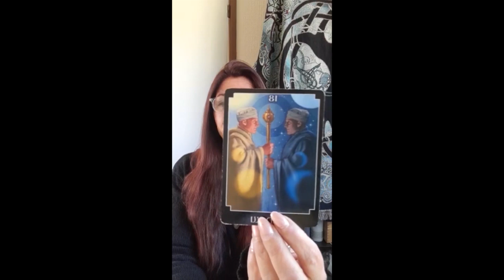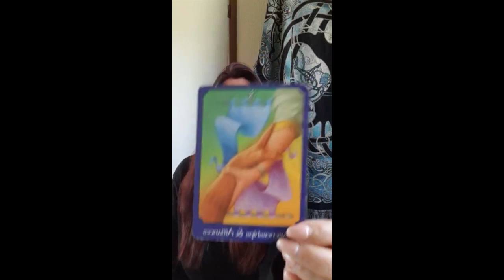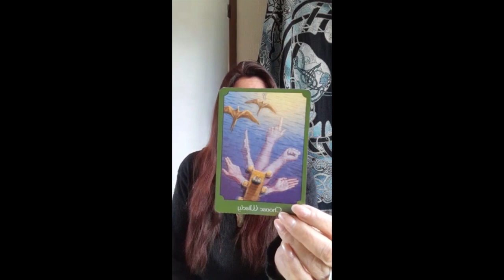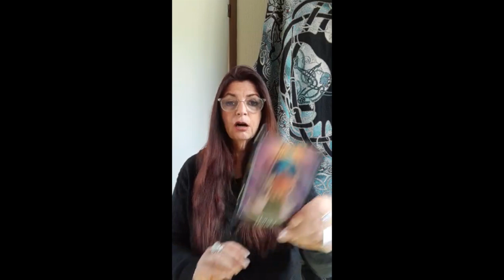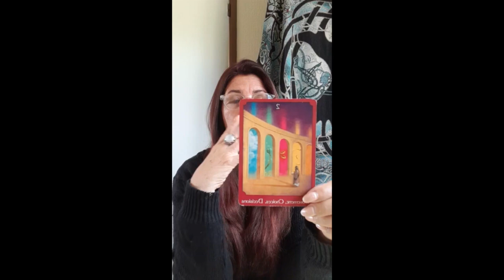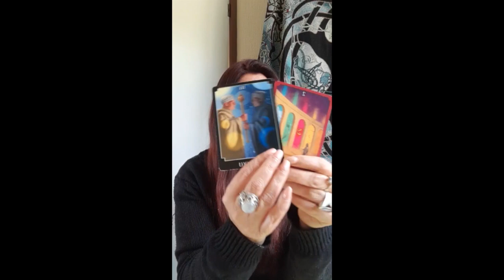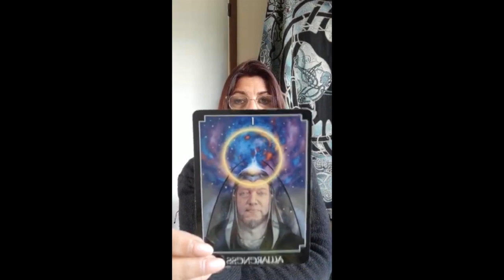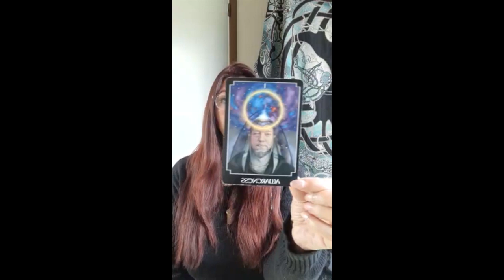Divine Masculine reading 💗 ~ "Transform shadow into light, be truthfull to yourself and.... "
"Transform shadow into light, be truthfull to yourself, recognise the red flags in the distance"

Donations are welcome for energy exchange, Positive darma is coming your way!!!

Make payment to friends and family
🌿RETURN TO THE WILD RETREAT🍃
Intensive Workshop | Beltane Pilgrimage | Glastonbury Avalon UK 🇬🇧
April 30th - May 1st
 Exploration retreat through the senses and the Elemental Kingdom
THE EXPERIENCE
Welcome to this retreat for the recovery and integration of the wild human through the alchemical processes of nature and our being, of order and chaos, of sacred feminine and masculine of duality and harmonization of opposites.
Being wild comes from the inner message, from the vital force, from the raw energy, from the primordial chaos and the forces of creation, from that great mystery that inhabits everything.
Choosing the opening to the wild is the reconnection to pure ancestral alchemy and the path of transformation to unity, the encounter with high consciousness, the path of darkness and light.
Getting in touch with the wild, with the pristine purity of your Being will open you to subtle and powerful experiences of empowerment and love.

GUIDE THE EXPERIENCE
Renato Guerrero
Alchemist
Evolutionary Empowerment Coach
Medicine man
Holistic Therapist
Channeler

Jackie Platteel
Twinflame readings
Clairvoyant
Medium
TMR Coaching
Fear and Trauma Hypno-therapist

If you are not receiving notifications for my channel, then do this:
Then you will receive notifications when I upload videos!

TWINFLAME AND COPPLES COUNSELLING
You want this loving relationship back that you had?
Remember the time you were so in love and you could not stay away from eachother and you where head over heals and the passion was through the roof.
Then something happend a quarrel, irritation, disapointment, betrayal. And separation started the anger got you!!
Then you start to withdraw to protect yourself, maby stonewalling and it creates more separation.
Eventualy the feelings disapear and you get in the pitty me mode.
What if you could turn this all arround in one or two sessions just by a few tools I give you, to fall deeply in love again with eachoter and feel that passion heating your body again and all the above emotions disapear. IN JUST 60 TO 90 MINIUTES!!
Magic perhaps ? You see it shift right before your eyes!
Would you give this a chance?
Or would you go on for years in the same rud where the passion disapears and ending up in a devorce. Yes my story, and learned to turn it, by learning the most valuable tool! Or have a 15 min free online session.
Copples and Twinflames reading and coaching
Its time for Union instead of separation!!
"Turn your failure into strenght"!
The different kind of readings I can offer you:

💗 TwinFlame reading of 60 minutes
💗 Twinflame reading of 90 minutes
(with removing blocks and light language healing)
💗 Removing spells, bindings and hex (60 minutes)
💗 Emergency reading of 60 minutes

RETREATS!!!
AVALON AND BEYOND retreat
Group and private retreats

PRIVATE MEN HEALING retreat

CROPCIRCLE
Group and Private retreat
2 days including 1 night.

If you want to order the beautiful carddeck, I'm often work with:
"The Lemurian Starchild Orcale Deck"
It's an fabulous and transformational deck. Filled with 88 cards and a guidebook with almost 400 pages including Affirmations and meditations.